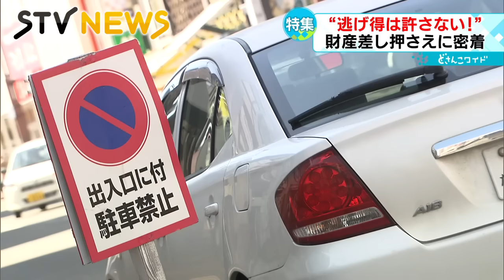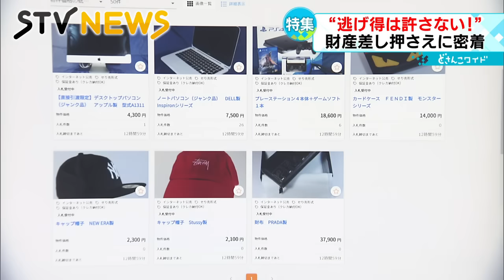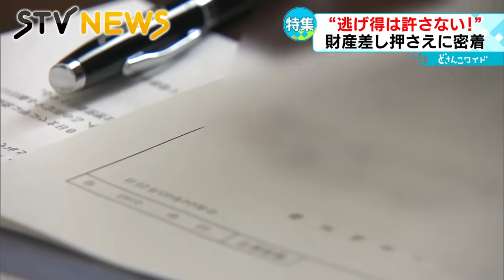「逃げ得は絶対許さない！」違反金滞納者の差し押さえの現場に密着 居留守や言い訳も…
再三の催促にも関わらず、駐車違反の反則金を支払わない滞納者が後を絶ちません。最後の切り札として滞納者の財産の差し押さえをする警察官に密着しました。